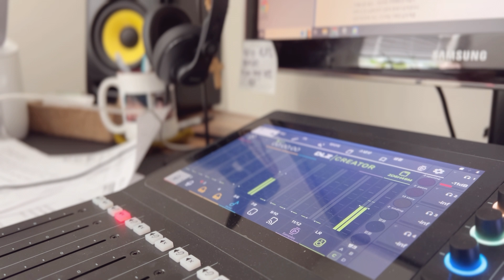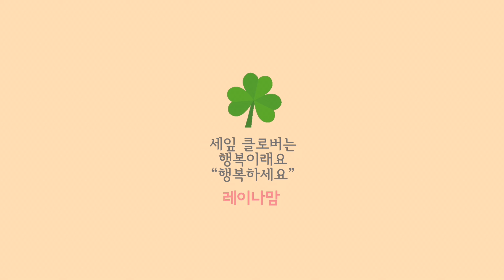다시 마음잡고 바쁘게 매일 일상 🇺🇸애틀랜타에 사는 50대 갱년기 주부 🐶강아지와의 브이로그 (SHEIN V Day 선물)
다시 마음잡고 바쁘게 매일 일상 🇺🇸애틀랜타에 사는 50대 갱년기 주부 🐶강아지와의 브이로그
(SHEIN V Day 선물)

SHEIN에서 제품을 후원해 주셨습니다
프로모션 코드: LOVES3620 (2만원 구매시 15% 추가 할인)